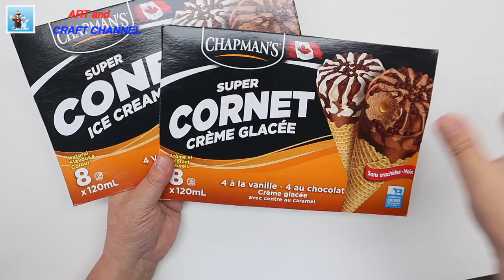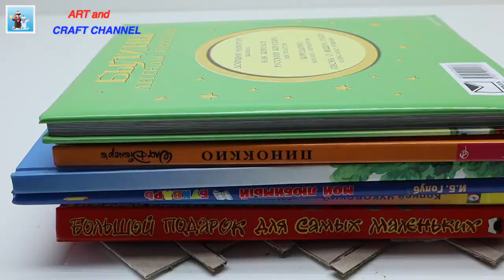DIY JUTE COFFEE TRAY as a CHRISTMAS GIFT Art and Craft Ideas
If you need Christmas gift ideas, learn how to make this coffee tray in Europian stile! For this easy handcraft project, you'll need:
- thin and thick cardboard
- jute nature color and bleached
- tacky glue
- pencil glue
- hot glue

DIY Flower Vase:
bit.lu/2T2oSYd

My equipment for making videos:

- Canon EOS M6 Video Creator Kit
- DSLR Camera Tripod
- Mini Carbon Fiber Tripod Kit